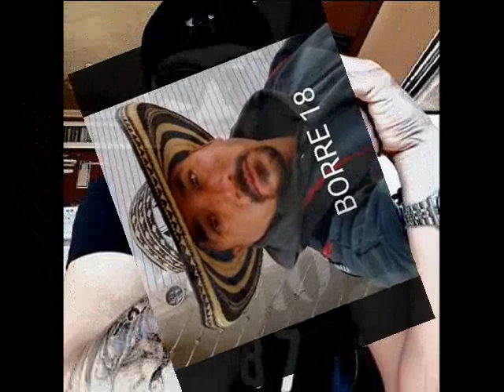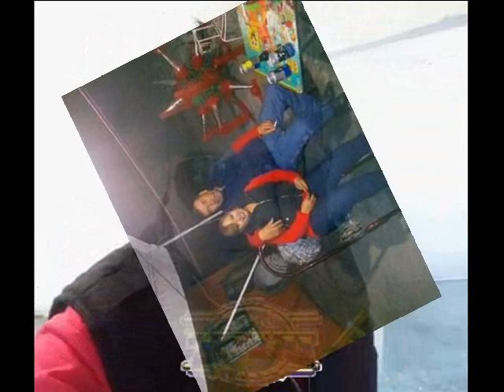FOX DJ ESPECIAL BOTY PARA TODA LA HERMANDAD SONIDERA SALTILLO MTY TORREON SLP